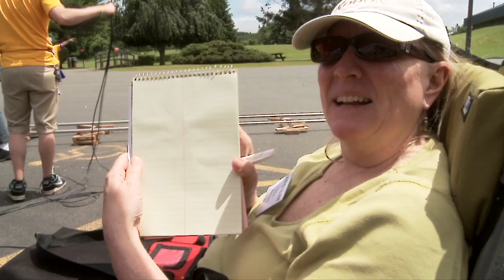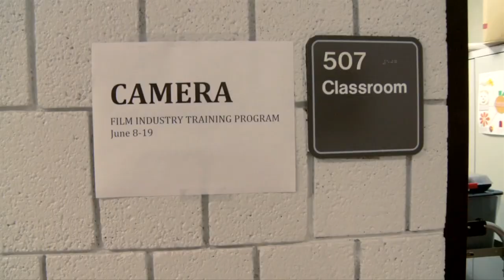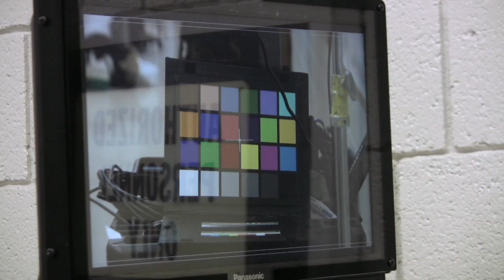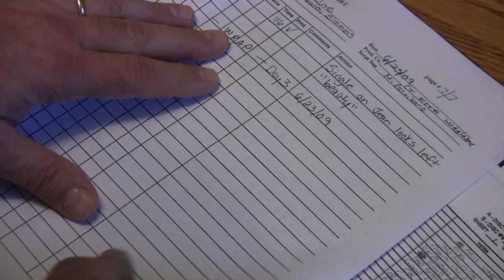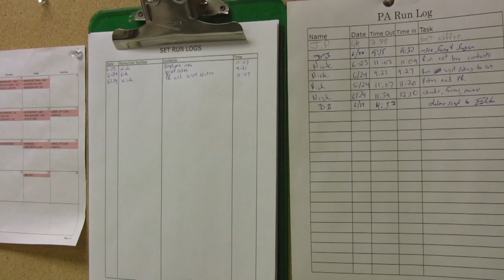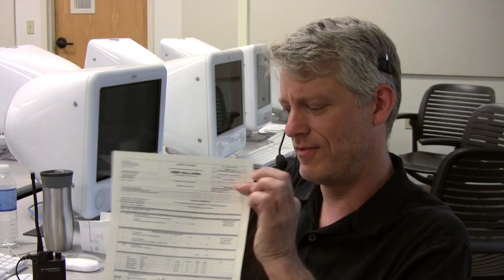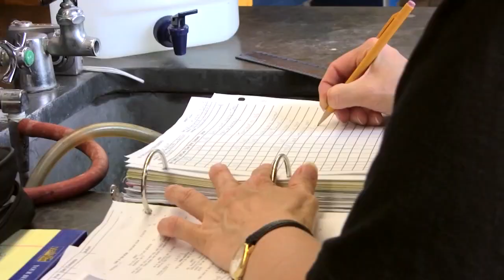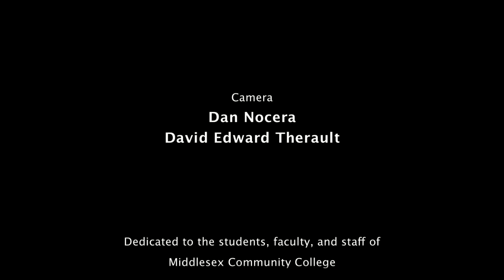DOCUMENTARY Connecticut Film Industry Training: "Down to the Wire" -- Behind the Scenes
[best viewed at 720p in large player]

27 min 47 sec

Documentary short of Connecticut Film Industry Training Program 2009.

Written, shot, and edited by David Edward Therault

After an introduction to the movie, "Down to the Wire" which was being produced by the FITP trainees, there are overview segments for each area of filmmaking being taught during the summer program at Middlesex Community College in Connecticut: camera, sound, production office, grip and electric, locations, assistant directing, and script supervision—features insights by Hollywood and New York industry instructors, and experiences of trainees.

Featured at Silk City Film Festival.

Shot on an HV30 with Rode NGT2 mic.